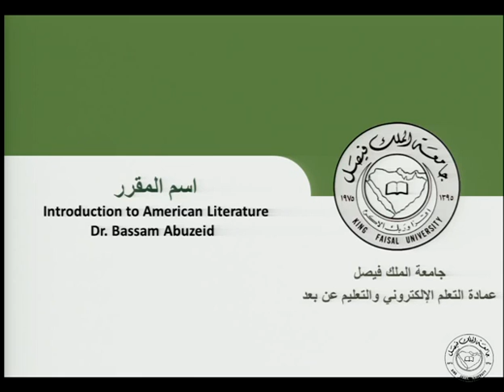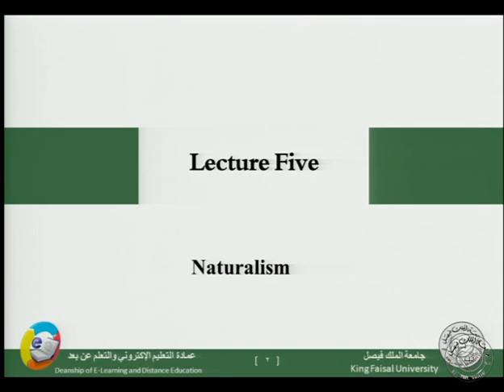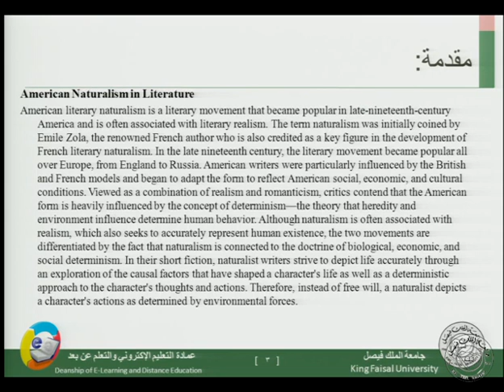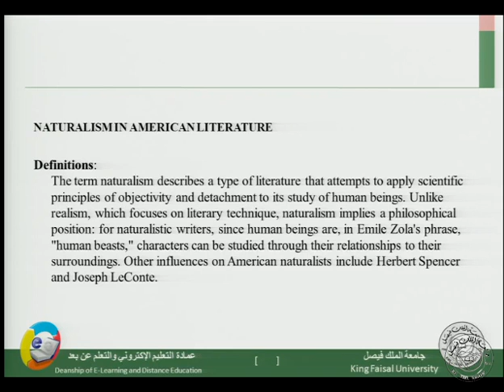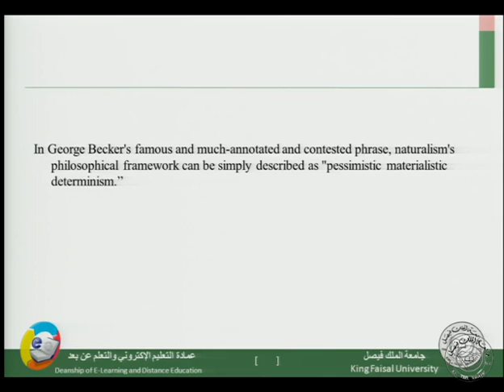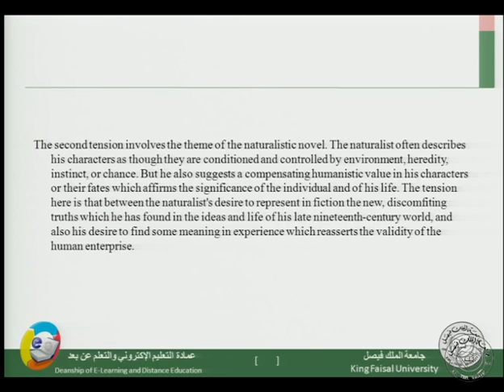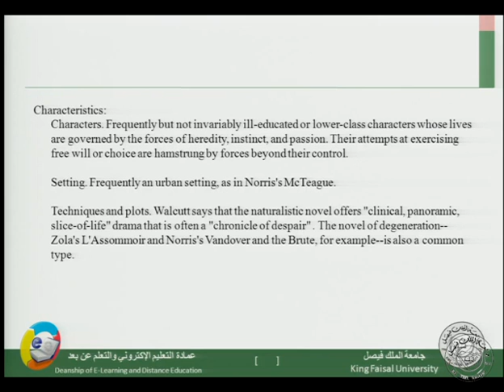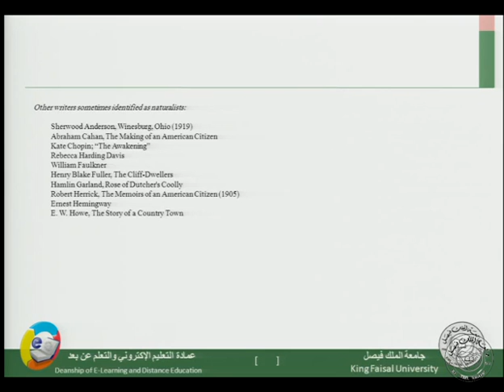الادب الامريكي المحاضرة 5